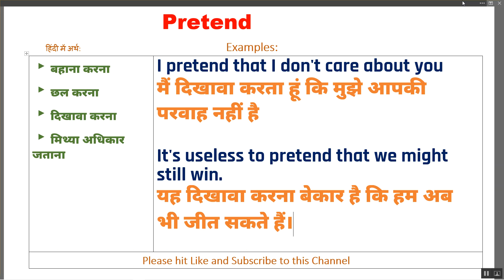Pretend Ka Kya Matlab Hota Hai | Pretend Meaning in Hindi | Pretend का हिंदी में अर्थ